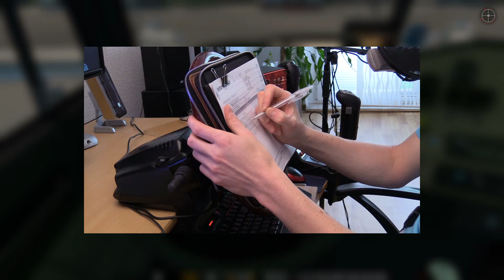ATS (v1.35) | 067 | Rangieren und Ladungssuche | Hard Economic Don (2)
American Truck Simulator (ATS): Kommentiertes Gameplay  (Lets play) mit Wheelcam und Track IR5 von Don Stefanio.